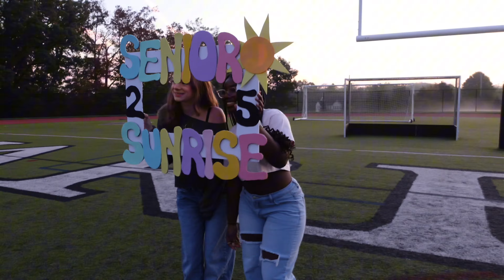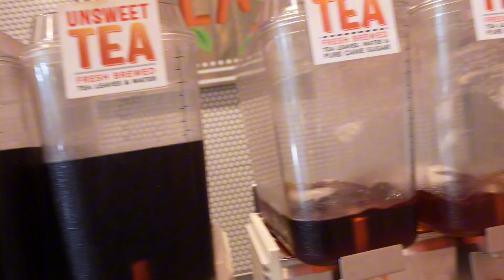FALL DIARIES (homecoming dance, senior sunrise, amusement park) | Arlene Nicole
Q&A:
age? 17
what do you film on? Sony ZV-1